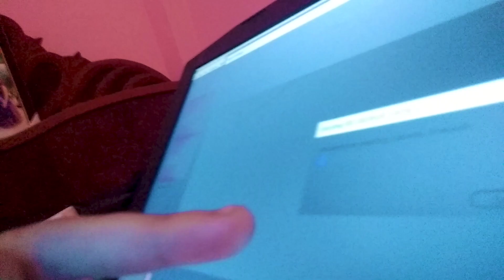Meet My Jaanu 😄